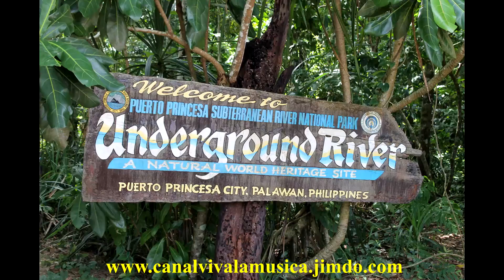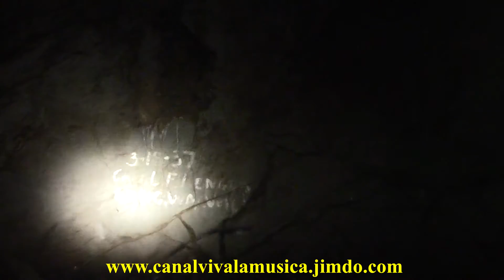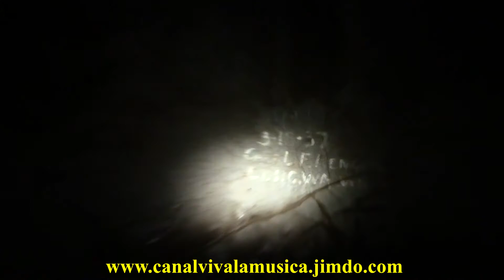The Underground River, Palawan - Philippines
Puerto-Princesa Subterranean River National Park encompasses one of the world’s most impressive cave systems, featuring spectacular limestone karst landscapes, pristine natural beauty, and intact old-growth forests and distinctive wildlife. It is located in the south-western part of the Philippine Archipelago on the mid western coast of Palawan, approximately 76 km northwest of Puerto Princesa and 360 km southwest of Manila.
The property, comprising an area of approximately 22,202 ha, contains an 8.2km long underground river. The highlight of this subterranean river system is that it flows directly into the sea, with its brackish lower half subjected to tidal influence, distinguishing it as a significant natural global phenomenon. The river’s cavern presents remarkable, eye catching rock formations. The property contains a full mountain-to-sea ecosystem which provides significant habitat for biodiversity conservation and protects the most intact and noteworthy forests within the Palawan biogeographic province. Holding the distinction of being the first national park devolved and successfully managed by a local government unit, the park’s effective management system is a symbol of commitment by the Filipino people to the protection and conservation of their natural heritage.